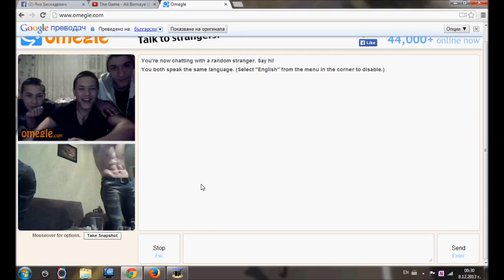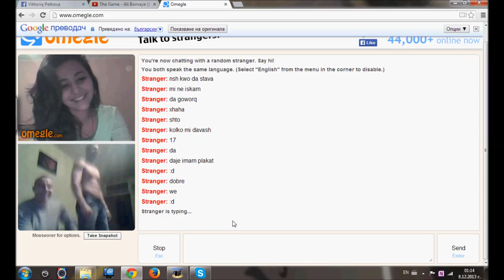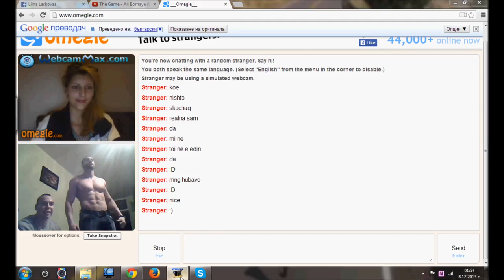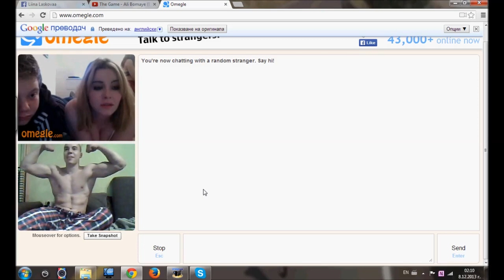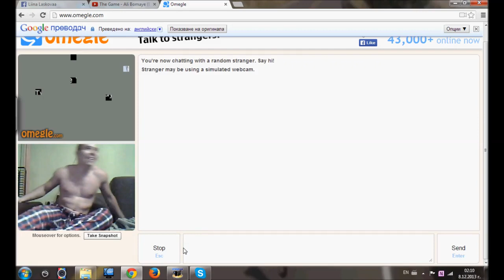Lazar Angelov in Omegle.com